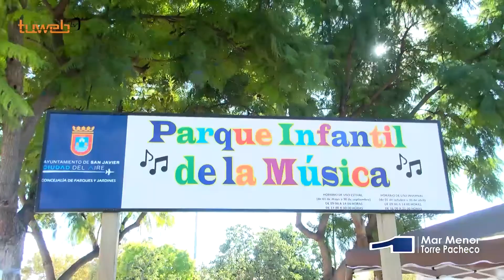23.11.22.En tu parque o en el mío con la participación del CLIA para celebrar el Día de la Infancia.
El Parque de la Música de San Javier acoge una nueva cita de “En tu parque o en el mío” con la participación del CLIA para celebrar el Día de la Infancia.
El Conservatorio de Música dentro de sus actos de Santa Cecilia ofreció una clase de percusión a los más pequeños.

Los parques de San Javier volvieron a ser un punto de encuentro para los más pequeños de la casa el pasado fin de semana con una nueva cita del programa “En tu parque o en el mío” que oferta la concejalía de Parques y Jardines del municipio, que en esta ocasión tuvo lugar en el Parque de la Música.
En ella participó el CLIA, Consejo Local de la Infancia y la Juventud con motivo de la celebración del Día de la Infancia, este órgano lo componen 24 niños que son la voz de la infancia en San Javier y que han trabajado en sus respectivos centros la puesta en valor de sus derechos. Estos menores fueron los encargados de leer un manifiesto mediante el cual lanzaban al aire el compromiso de mantener estos derechos vivos y muy presentes para conseguir una sociedad mejor en la que cada día se respete a los más pequeños.

También participó en este encuentro el representante de UNICEF de la Región de Murcia, Damián Pérez, ya que San Javier es desde el año 2016, tal y como recordó el alcalde, José Miguel Luengo, Ciudad Amiga de la Infancia.
En este sentido Damián Pérez destacó el compromiso e implicación del Ayuntamiento, un Consistorio que trabaja permanentemente por hacer políticas integradoras para la infancia.

El Conservatorio Profesional de Música de San Javier también estuvo presente en esta cita dentro de su programación de Santa Cecilia, ofreciendo una clase de percusión a cargo de José Carlos, profesor del Centro, en la que participaron activamente los pequeños.

Su director, Francisco Martínez Aranda, destacó las virtudes de los parques del municipio, que en tardes como la vivida se convierten en punto de encuentro familiar, y qué mejor hacerlo en esa ocasión que con música, con el ánimo que siempre tiene el Conservatorio de sacarla a la calle.